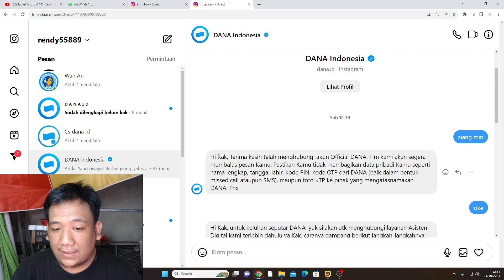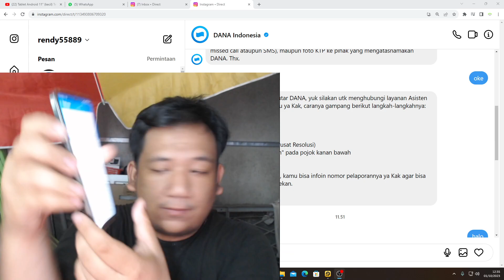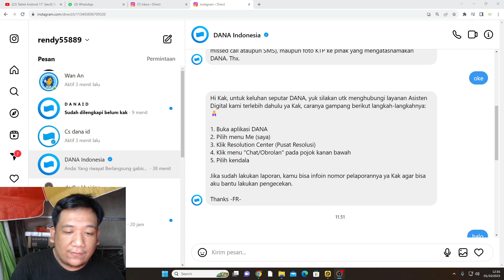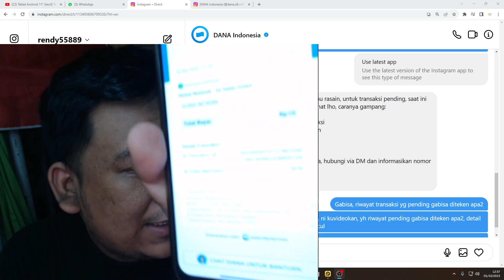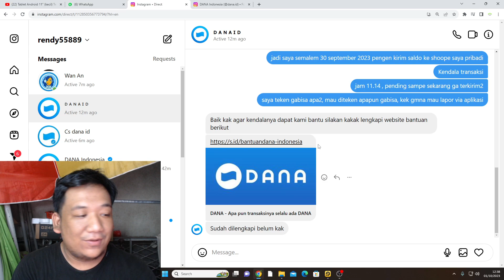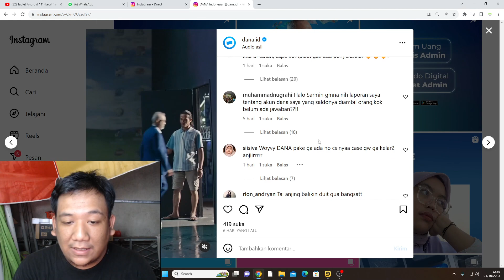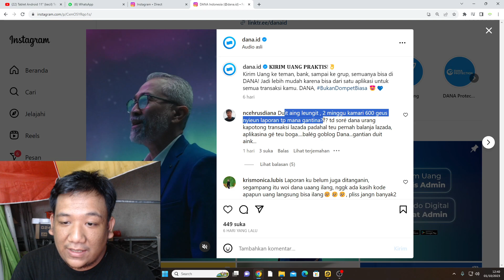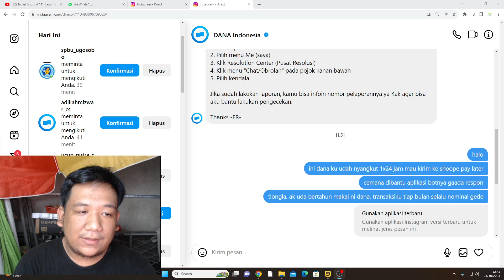Dana MAKIN ANCUR, Data Pribadi KITA DISEBAR COI !!! Mau Ngirim Duit Nyangkut - HATI2 PENIPUAN DANA!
Divice :
PC: Core I5 12400F
       SSD M2 Nvme 512 GB